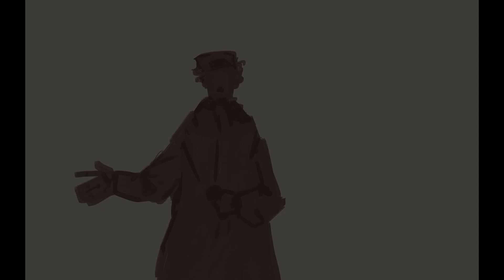Hitting on 16 Wilbur Animatic (Dream SMP)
Soooo wilbur's lore? fanfic? was something for sure, and so i of course must make angsty art :D

Key words to get clicks:
Dream smp is improv hamilton breaking bad roleplay, with wilbur soot, tommyinnit, ranboo and tubbo who are all in this animatic, ranboo is dead, tntduo is sus and tubbo is tubbo (i lied tommyinnit is not in this but hes in the short story that wilbur wrote) Dsmp animatics are very cool, such as sadist who is an animator and i can use her for clicks also, wilbur lore animatic is great